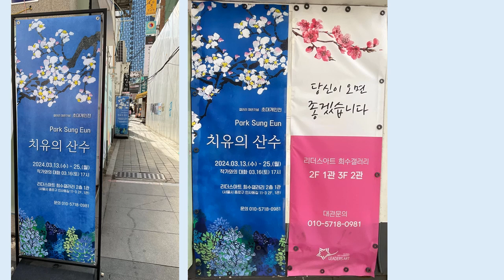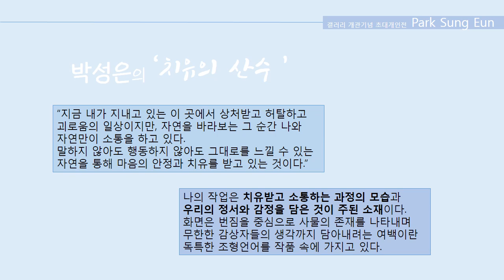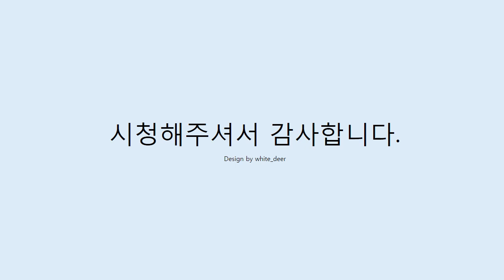박성은 초대개인전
치유의 산수
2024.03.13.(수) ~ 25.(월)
작가와의 대화 03.16.(토)17시

리더스아트 희수갤러리2층 1관
(서울시 종로구 인사동길11-3 2F. 1관)

ㅡㅡㅡㅡㅡㅡㅡㅡㅡㅡㅡㅡㅡㅡㅡㅡㅡㅡㅡㅡㅡㅡㅡㅡㅡㅡㅡㅡㅡㅡㅡ
박성은(Park Sung Eun)

단국대학교 예술대학 동양화 전공 학사
홍익대학교 대학원 미술교육 전공 석사

개인전
2023 4회 초대개인전 치유의 산수: 한강 노들갤러리 1관
2023 3회 초대개인전 치유의 산수: 여름 올갤러리
2023 2회 개인전 치유의 산수: 겨울 갤러리라메르

수상 및 선정
2023
한강아트페스타 추천작가상 수상
GIAF 아시아 현대미술 청년작가 선정
강동 청년미술인 지원 프로젝트 공모 선정 작가

기획및 단체전
2024
World Art Expo 2024 – COEX Hall C
감성미술제 10주년 기념전시-갤러리라메르
2023
중흥-한국화 제52회 후소회전-갤러리라메르
호연지기 한국화 대작전-예술의 전당 한가람디자인미술관
GIAF아시아현대미술청년작가 수상작가전-세종미술관2관
KPAM 대한민국 미술제 청년작가 초대전-마루아트센터
특별관
중심회 정기전-성마루미술관
교우회전-라메르갤러리
미교전-라메르갤러리
아낌없이주는 나무전-아리수갤러리
공간, 색을 입다-고양어울림누리어울림미술관
아티스트8단체전-경의선 책거리
현재
한국미술협회 회원, 국가보훈문화예술협회 추천작가,
홍익아이그림미술교육원 대표, 후소회, 호연지기,
한국전업미술가협회회원

ㅡㅡㅡㅡㅡㅡㅡㅡㅡㅡㅡㅡㅡㅡㅡㅡㅡㅡㅡㅡㅡㅡㅡㅡㅡㅡㅡㅡㅡㅡ

작가노트중에서
“지금 내가 지내고 있는 이 곳에서 상처받고 허탈하고
괴로움의 일상이지만, 자연을 바라보는 그 순간 나와
자연만이 소통을 하고 있다.
말하지 않아도 행동하지 않아도 그대로를 느낄 수 있는
자연을 통해 마음의 안정과 치유를 받고 있는 것이다.”

나의 작업은 치유받고 소통하는 과정의 모습과
우리의 정서와 감정을 담은 것이 주된 소재이다.
화면은 번짐을 중심으로 사물의 존재를 나타내며
무한한 감상자들의 생각까지 담아내려는 여백이란
독특한 조형언어를 작품 속에 가지고 있다.

ㅡㅡㅡㅡㅡㅡㅡㅡㅡㅡㅡㅡㅡㅡㅡㅡㅡㅡㅡㅡㅡㅡㅡㅡㅡㅡㅡㅡㅡ